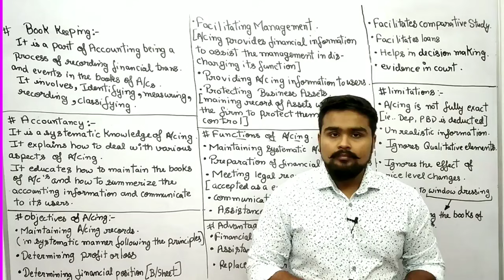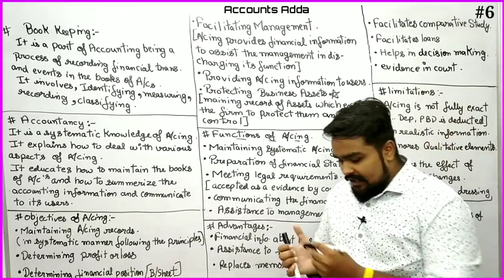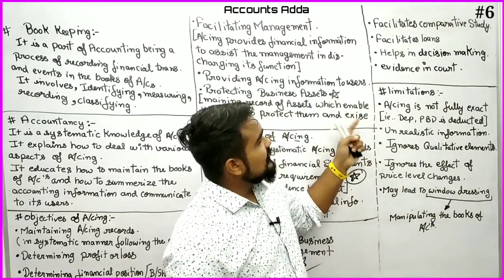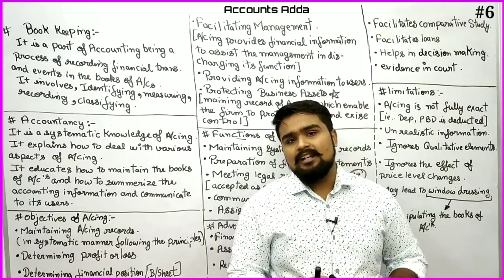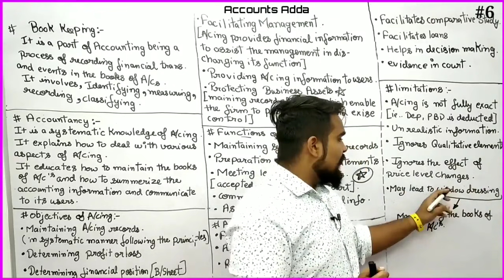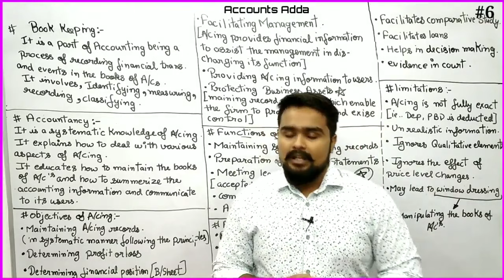Introduction to Accounting Chapter 1 class 11 | Meaning and Objectives of Accounting | Part 2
introduction to accounting chapter 1 class 11
meaning and objectives of accounting class 11 full chapter one shot
introduction to accounting class 11
accountancy class 11th chapter 1 part 2
accounts adda class 11 chapter 1

0:00 - 1:12 - Introduction
1:12 - 3:55 What is Book keeping
3:55 - 9:00 What is Accountancy and Objectives of Accounting
9:00 - 11:33 Functions of Accounting
11:33 - 19:08 Advantages and Disadvantages of Accounting